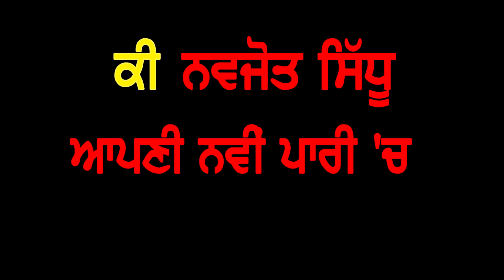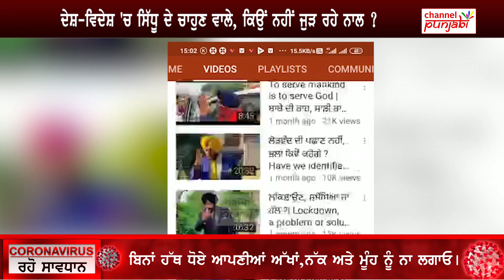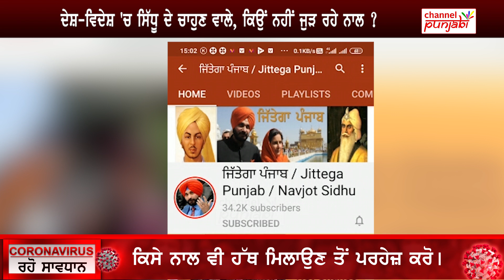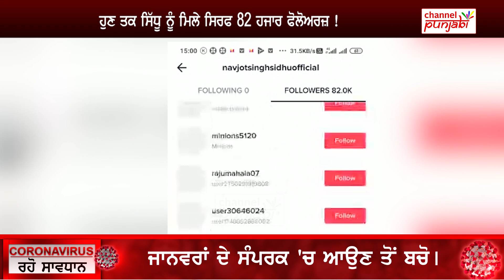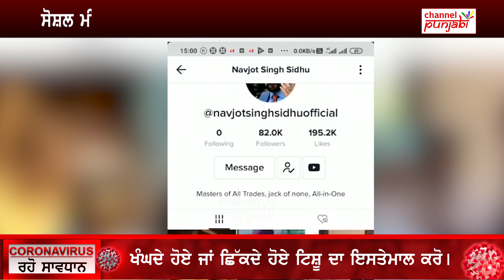ਨਵਜੋਤ ਸਿੱਧੂ ਦਾ ਨਵਾਂ ਸਿਆਸੀ ਪੇਚ!ਹੁਣ ਪਵੇਗਾ ਮੁੱਖ ਮੰਤਰੀ ਦੀ ਕੁਰਸੀ ਨੂੰ ਹੱਥ?